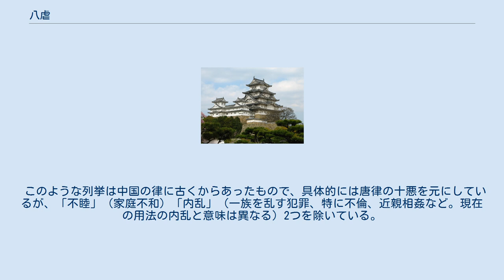八虐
八虐（はちぎゃく）は、日本の律令の律が始めに列挙する重大犯罪類型である。
謀反・謀大逆・謀叛・悪逆・不道・大不敬・不孝・不義の8つである。
 貴族の減刑特権は適用されず、恩赦にあっても位階や勲位は剥奪（除名）されたままで、扶養義務を考慮した減刑の対象からも外された。
 8つの罪は、前の3つと後の5つで大別できる。
前の3つ、謀反・謀大逆・謀叛は、君主や国家に害を加える犯罪である。
1つの罪名で1つの罪を指す。
それぞれ最初の字に「謀」があり、これは実行に着手していない予備罪を意味する。
実行した場合の罪は謀を除いた反・大逆・叛である。
謀の段階でみな死刑となる。
後の5つは、社会・身分・家族の秩序に反する罪である。
それぞれは単独の犯罪ではなく、複数の罪をおさめる分類名である。
家族内の長幼の序に反する行為、天皇や神社に対する不敬、毒物製造や呪詛などの反社会行為を含む。
 このような列挙は中国の律に古くからあったもので、具体的には唐律の十悪を元にしているが、「不睦」（家庭不和）「内乱」（一族を乱す犯罪、特に不倫、近親相姦など。現在の用法の内乱と意味は異なる）2つを除いている。
近親に関する禁忌意識が日本で薄かったことが理由と推測される。